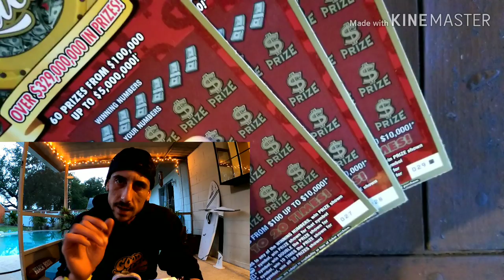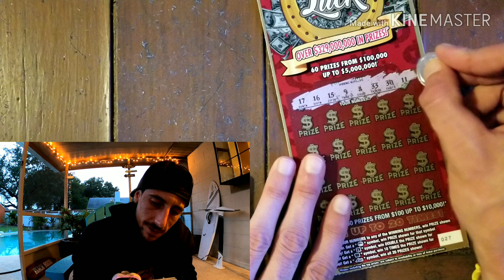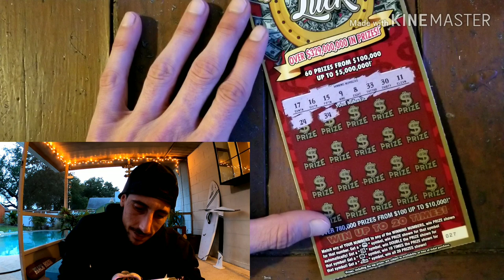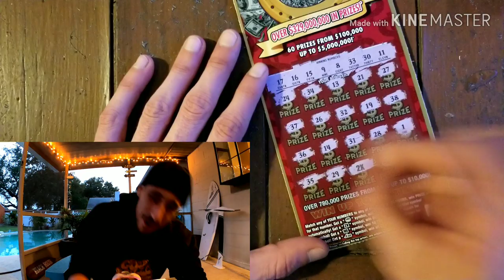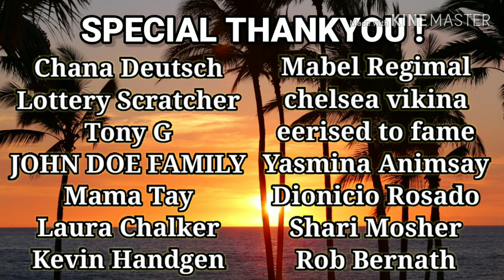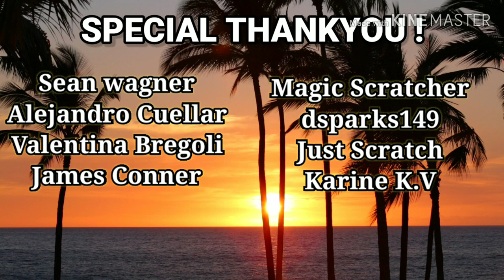What a Surprise!!! $20 Luck Scratch Off Ticket | Florida Lottery